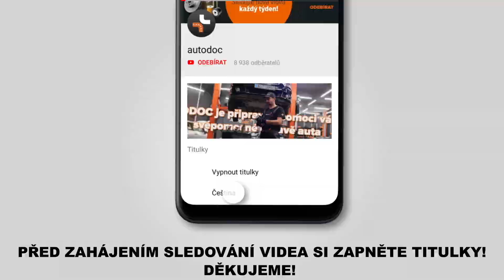Jak vyměnit stěrače na AUDI A3 2 (8PA) [NÁVOD AUTODOC]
Jak vyměnit stěrače / list stěrače na AUDI A3 2 (8PA) 1.2 Sportback 2004–2013 [NÁVOD AUTODOC]

Stěrače na autě OPEL Vectra B Saloon (J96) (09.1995–04.2002) / OPEL ASTRA G Caravan (T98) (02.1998–12.2009) / OPEL ASTRA G Van (F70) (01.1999–04.2005) / VAUXHALL Zafira Mk1 (A) (T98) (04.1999–08.2005) / VAUXHALL ASTRA Mk4 (G) Saloon (T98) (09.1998–05.2005) autech je třeba vyměnit obvykle podle jedné a té samé procedury.

⚡ Všechny video návody a pdf tutoriály k výměně součástek na modelu AUDI A3 2: stáhněte si a dívejte se v službě AUTODOC CLUB

🔝 Top značky vyrábějící stěrače: BOSCH; VALEO; HELLA; SWF; CHAMPION.

Stěrače pro AUDI A3 2 2004–2013-8pa?utm_source=YouTube&utm_medium=description&utm_campaign=2585_ersatz2

0:00 —  AUDI A3 2 (8PA) (3H) - stírací lišty: Návod na výměnu, krok po kroku
0:33 — Z ramene stěrače odstraňte lištu.
1:00 — Nainstalujte nové lišty stěračů a opatrně zatlačte rameno stěrače směrem dolů ke sklu.
1:25 — Zapněte zapalování.